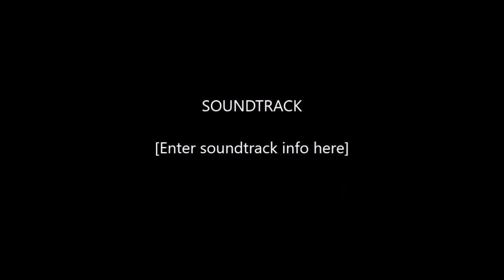Concerto d'Eleganza by Sinfonia Music Group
Extract from 'Concerto d'Eleganza' event organized by SInfonia Music Group on Saturday 23rd January 2016 at the Gozo Ministry Hall Victoria Gozo commencing at 19:30hrs, featuring compositions by Massenet, Strauss II, Vella Cordina and Yiruma, performed by Da Camera Ensemble (c/o Sinfonia Music Group).

Director: Mro. Mario Mario Vella Cordina ATCL, AmusTCL, DipLCM.

Musicians:
Flute: Chantelle Mercieca
Pianoforte: Maria Galea
Percussion: Cedric Deguara.

Compare: Abigail Farrugia

Photography: Jeanclaude Mifsud

(video background music: 'Three Nocturnes with a Postlude by Mro. Mario Vella Cordina ATCL, AmusTCL, DipLCM).